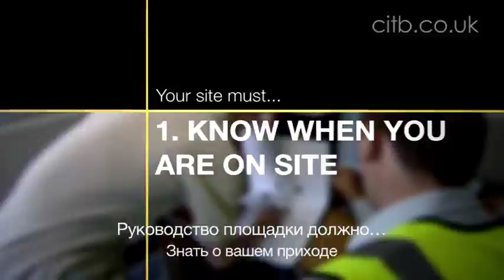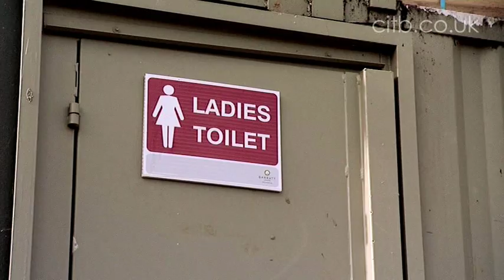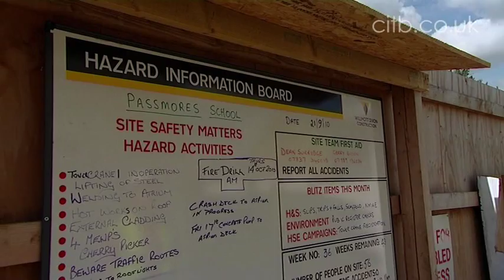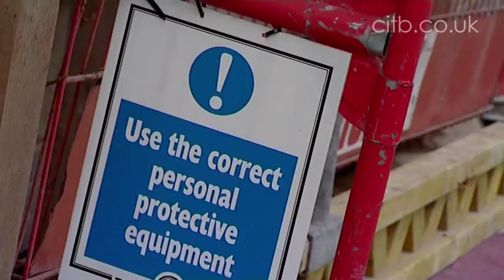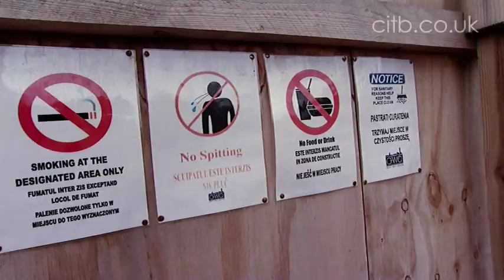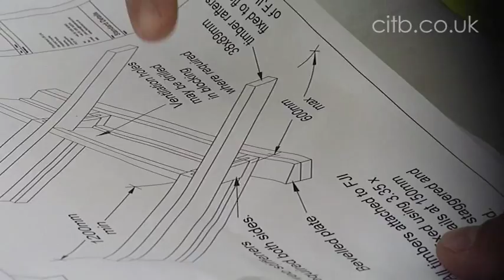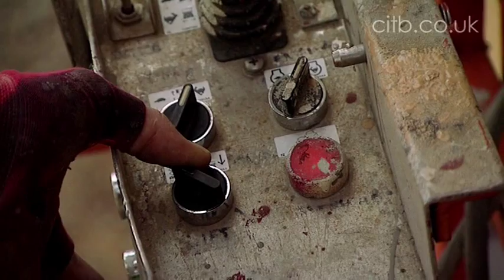CSCS Test Info Video Russian